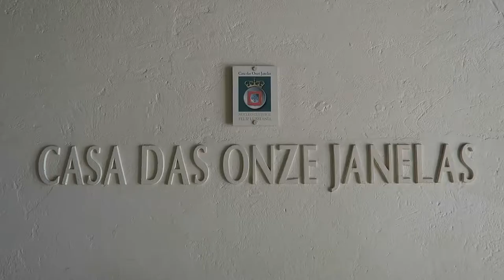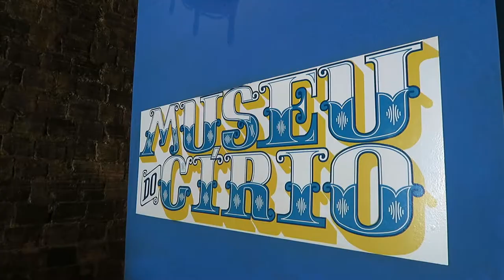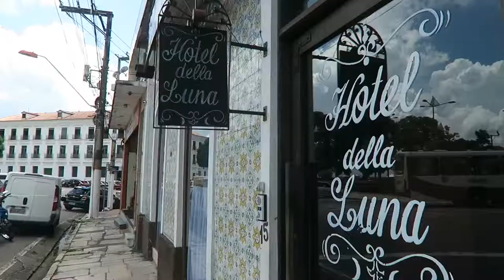Belém - Feliz Lusitânia: o berço da colonização da Amazônia.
. Que tal conhecer um pouco sobre toda a história de Belém? E nada melhor para isso do que visitar as atrações do complexo cultural e religioso Feliz Lusitânia, na cidade velha da capital paraense.

. Lembrando do que eu falo no vídeo: os museus e atrações culturais de Belém são GRÁTIS todas as terças-feiras. Se quiser economizar, vá nesse dia da semana então. Ou pague apenas R$ 4,00 por cada atração.

- Falar com a proprietária Ana Luna Lopes:)))